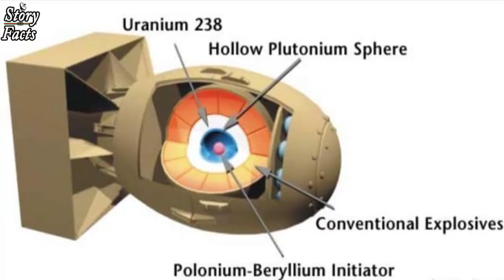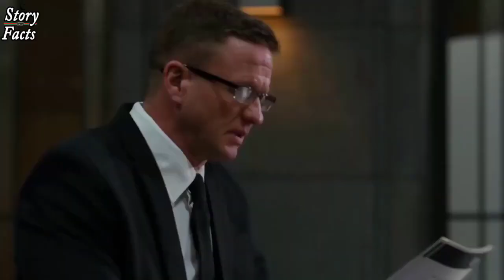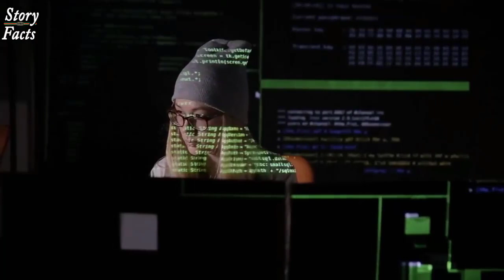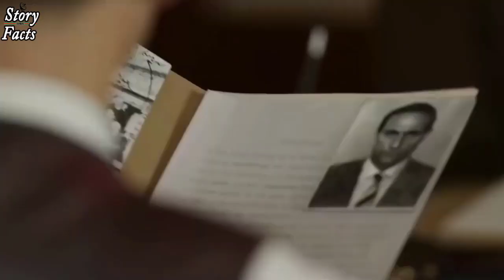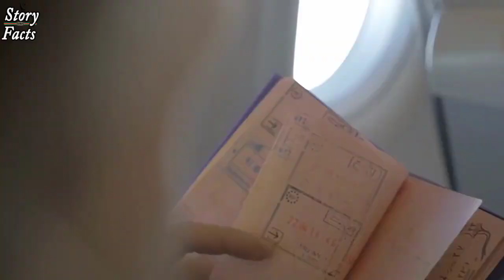Top 5 Dangerous Female Spies of the History - دنیا کی 5 خطرناک فی میل جاسوس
We will talk about 5 Most Dangerous Female spies in this video:

No-5 -  Ethel Rosenberg
Julius and Ethel Rosenberg were American citizens who were convicted of spying on behalf of the Soviet Union. The couple was accused of providing top-secret information about radar, sonar, jet propulsion engines, and valuable nuclear weapon designs; at that time the United States was the only country in the world with nuclear weapons. Convicted of espionage in 1951, they were executed by the federal government of the United States in 1953 in the Sing Sing correctional facility in Ossining, New York, becoming the first American civilians to be executed for such charges and the first to suffer that penalty during peacetime

No-4 -   Mata Hari
Margaretha Geertruida MacLeod (née Zelle; 7 August 1876 – 15 October 1917), better known by the stage name Mata Hari (/ˈmɑːtə ˈhɑːri/), was a Dutch exotic dancer and courtesan who was convicted of being a spy for Germany during World War I. Despite her having admitted under interrogation to taking money to work as a German spy, many people still believe she was innocent because the French Army needed a scapegoat. She was executed by firing squad in France.

No-3 -  Nancy Wake
Nancy Grace Augusta Wake, AC, GM (30 August 1912 – 7 August 2011) (also known as Nancy Fiocca) was a New Zealand-born nurse and journalist who joined the French Resistance and later the Special Operations Executive (SOE) during World War II, and briefly pursued a post-war career as an intelligence officer in the Air Ministry. The official historian of the SOE, M.R.D. Foot, said that "her irrepressible, infectious, high spirits were a joy to everyone who worked with her

No-2  - Anna Chapman
Anna Vasilyevna Chapman (Russian: А́нна Васи́льевна Ча́пман, born Anna Vasilyevna Kushchenko 23 February 1982) is a Russian intelligence agent, media personality and model who was arrested in the United States on 27 June 2010 as part of the Illegals Program spy ring. At the time of her arrest she was accused of espionage on behalf of the Russian Federation's external intelligence agency, the Sluzhba vneshney razvedki (SVR). She had previously gained British citizenship through marriage, which she used to gain residency in the U.S.

No-1 - Noor-un-Nissa Inayat Khan
Noor-un-Nissa Inayat Khan, GC (1 January 1914 – 13 September 1944), also known as Nora Inayat-Khan and Nora Baker, was a British spy in World War II who served in the Special Operations Executive (SOE).
As an SOE agent she became the first female wireless operator to be sent from the UK into occupied France to aid the French Resistance during World War II. Inayat Khan was captured after being betrayed, and executed at Dachau concentration camp. She was posthumously awarded the George Cross for her service in the SOE, the highest civilian decoration in the United Kingdom.[